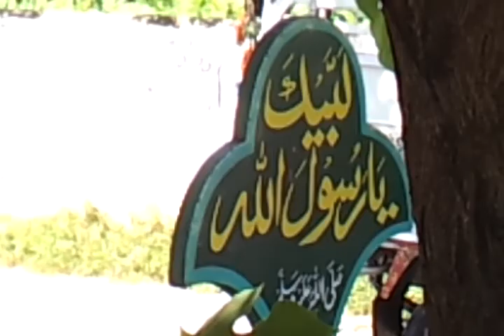Dhala Road Islamgarh mirpur azad kashmir pakistan Latest 2012